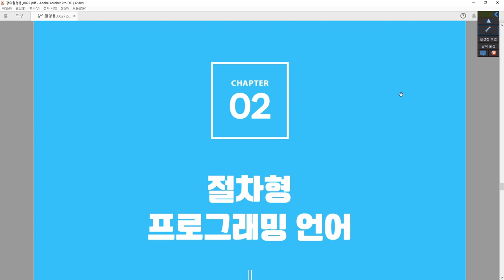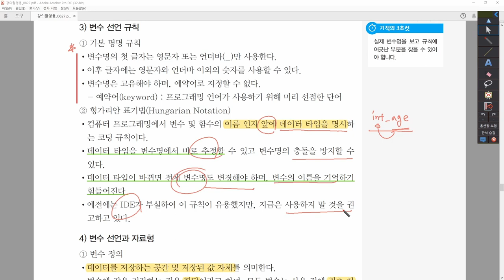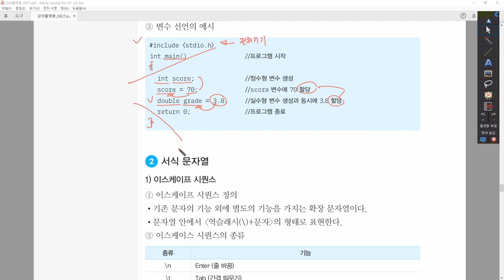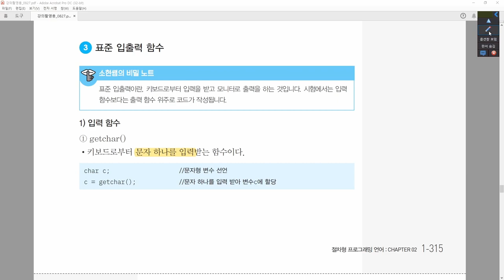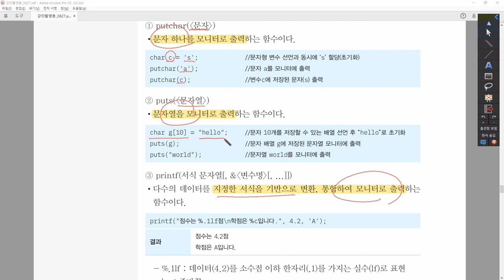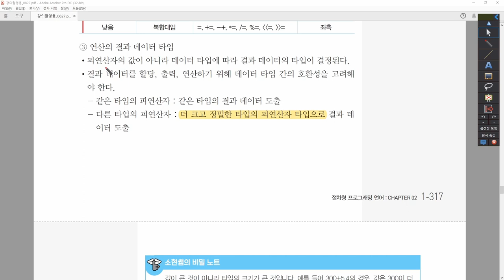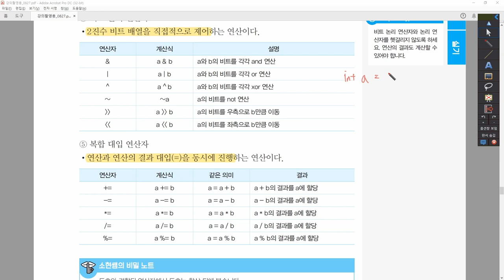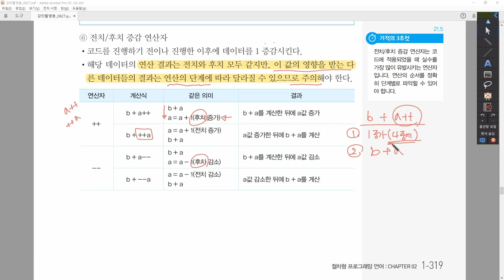[정보처리기사_환콤] 4-2-1.데이터 가공 및 입출력